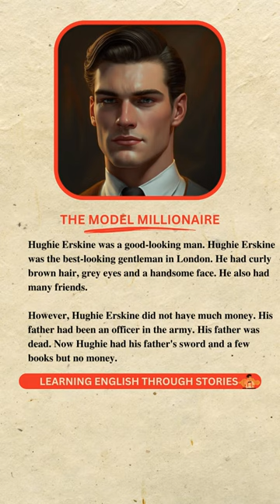Learn English Through Story Level 3 🔥THE MODEL MILLIONAIRE 🔥Learn English Through Stories🔥 listening